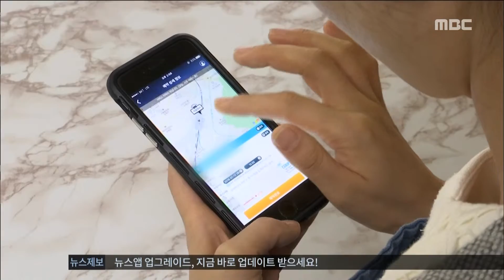[Smart Living] Frozen washing machine a solution 꽁꽁 얼어버린 세탁기! '세탁기 동결 해결법' 20160119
Frozen washing machine a solution 꽁꽁 얼어버린 세탁기! '세탁기 동결 해결법'